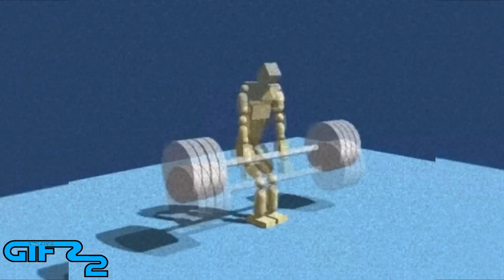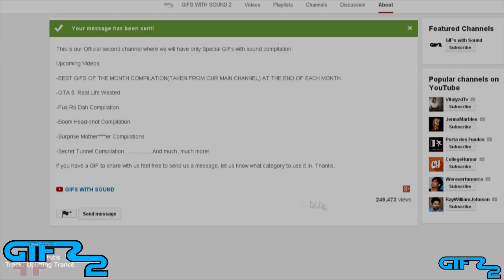GIFS WITH SOUND FAN FRIDAY | WEEK 46 | Funniest Gifs with sound submitted OCTOBER 2015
FAN FRIDAY Episode #46!
THE BEST ANIMAL AND CARTOON GIFS #3 -October 23, 2015 6:00 PM
ANIME GIFS WITH SOUND #13 - OCT 27, 2015 5:PM
FAN FRIDAY Episode #47 OCT-30, 2015